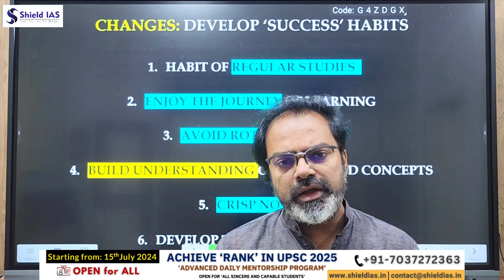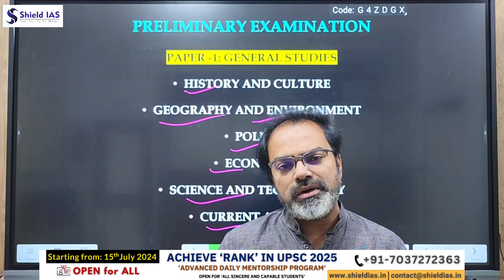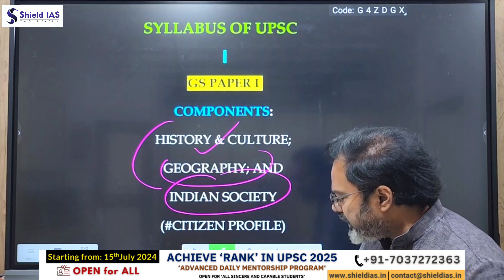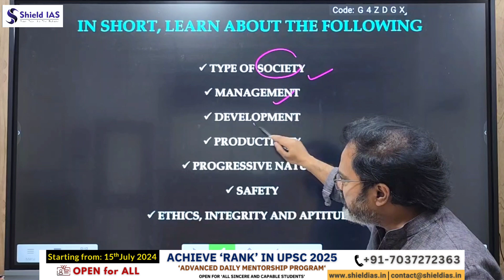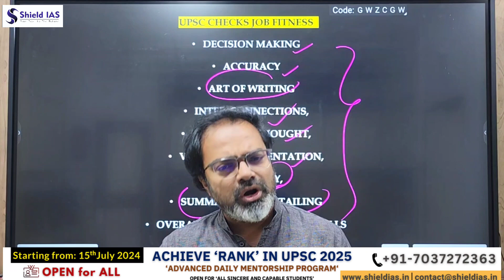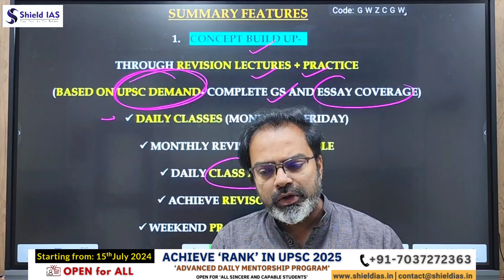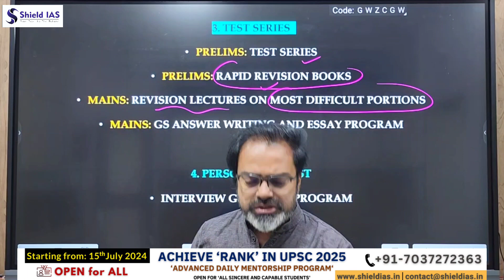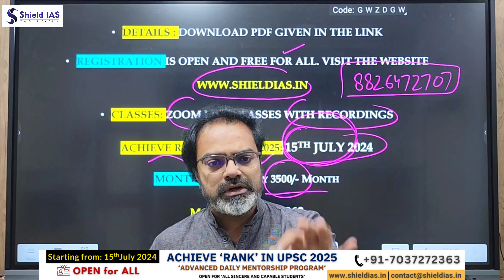There is an IAS in you | Fully Guided Revision and Practice Program 2025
ACHIEVE RANK IN UPSC 2025
Fully 'Guided' Revision and Practice Program 2025
UPSC CSE Result 2023-24
Current Affairs for upsc prelims 2025
UPSC 2025
Presented by: Mr. Ritesh Kumar Singh Ex-govt. Officer

Civil Services Examination 2024
Personal Guidance Program
ACHIEVE Rank in UPSC
Will coaching be required or not?
IAS Exam Pattern
Syllabus for IAS Exam
How to prepare for IAS Exam
Best books for IAS Exam preparation
Online resources for IAS Exam preparation
IAS Previous Year Question Papers
Tips for IAS Exam preparation
Study plan for IAS Exam
Importance of Current Affairs for IAS Exam
Strategy for IAS Exam preparation
How to manage time in IAS Exam
IAS Prelims and Mains Exam
Interview Preparation for IAS Exam
Dos and Don'ts for IAS Exam preparation
Importance of Mock Tests for IAS Exam preparation
IAS Beginners Guide
IAS Preparation For Beginners
Strategy to crack UPSC in first attempt
How to prepare for UPSC IAS
how to become an ias officer
how to become an ias officer after 12th
ias coaching best in india